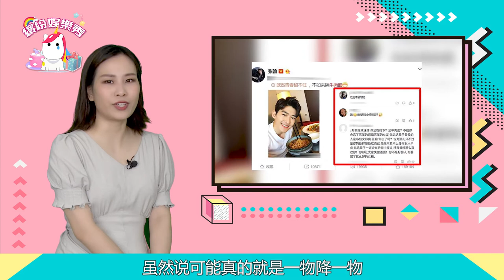【鄭爽】被【胡彥斌】怒懟之后，被傳與【張翰】重燃愛火！男方冷漠決絕：沒聯系！沒復合！【繽紛娛樂秀】